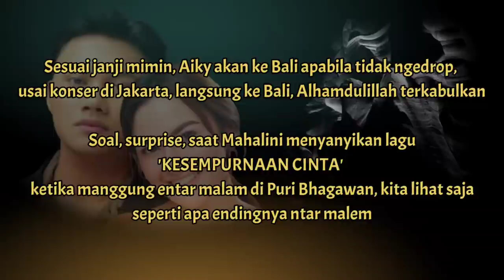Tiba di Bandara Ngurah Rai, Rizky Febian Langsung Nyobain Rujak Bali di Rumah Mahalini Raharja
Akhirnya Rizky Febian kekasih Mahalini Raharja tiba di Denpasar Bali, Sabtu (26/3/2022) siang.

Pasangan bucin ter marketop 2022 ini, diketahui berpisah jarak dan waktu. Lini di Bali, sementara Iky di Jakarta. Kesuksesan pergelaran konser di Senayan Jakarta, Iky tak butuh istirahat manja, ia langsung terbang ke Bali melepas masa rindu, yang diketahui juga Lini akan tampil di Puri Bhagawan malam ini pukul 20.00 Wita.

Seperti apa kelanjutannya? ikuti terus YouTube Channel Berbagi Cerita 😊

✓ Salam dari @mahaliniraharjaofc @RizkyFebianOfficial  @mylinzofficial3058  buat: Teteh
@PutriDelinaProductions kang @OFFICIALSLMEDIA @SPROSULEPRODUCTIONS @zivamagnolyaofficial